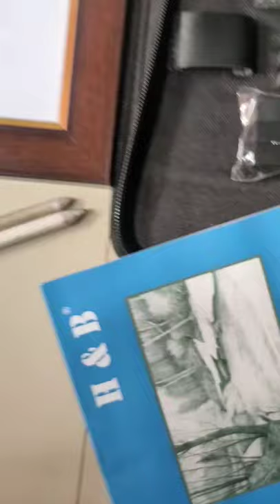yadav artwork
artwork rahul yadav yadavartwork art rahul artrahul Rahul yadav art artist artwork yadav artwork